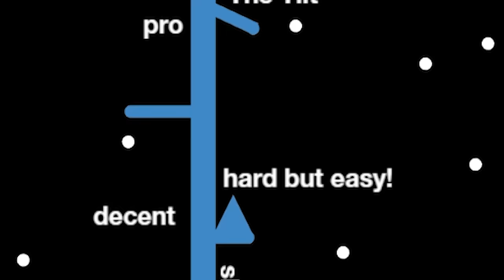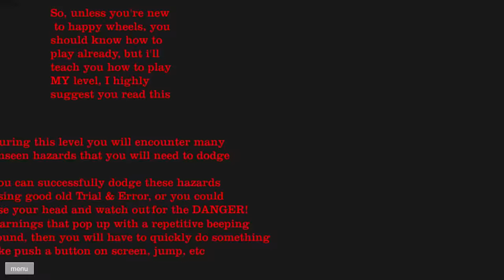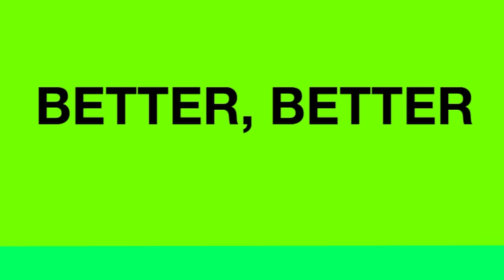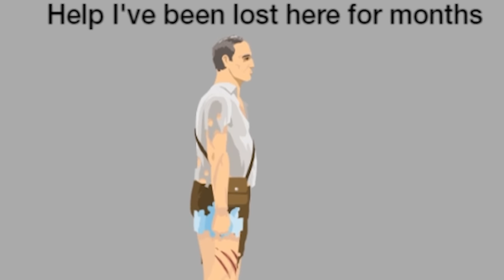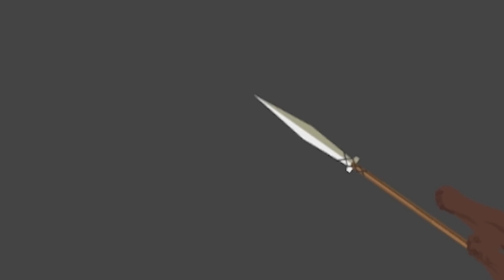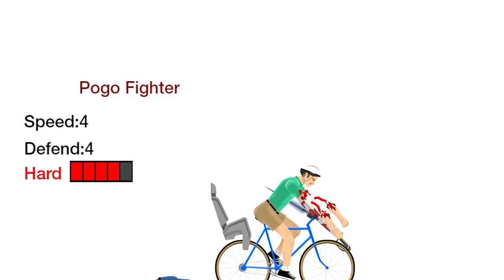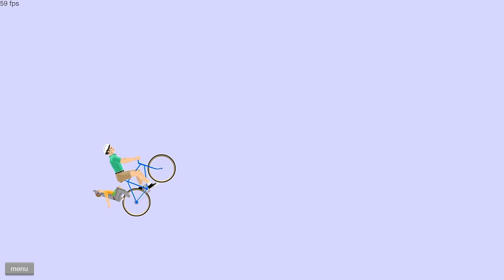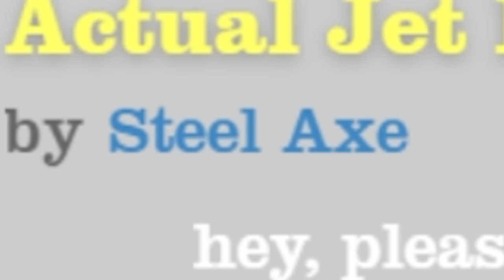A perfect depiction of the fallout series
Join if you dare:
Follow for more sad pixels